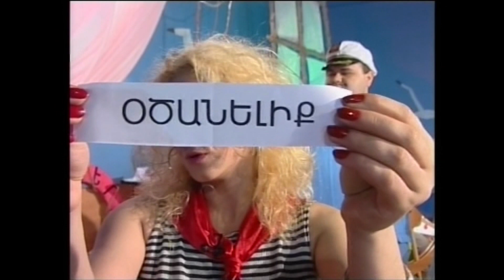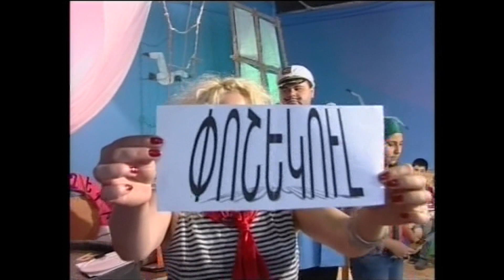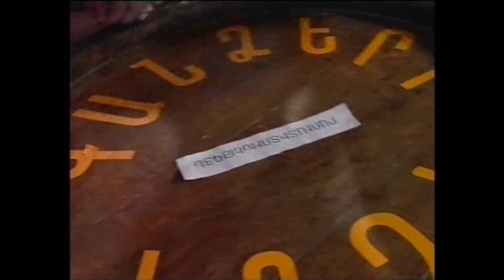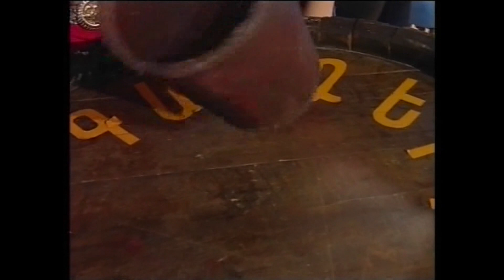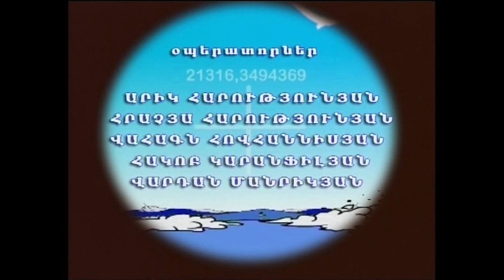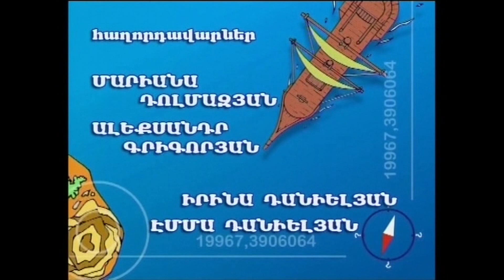ԳԱՆՁԵՐԻ ԿՂԶԻ N 78